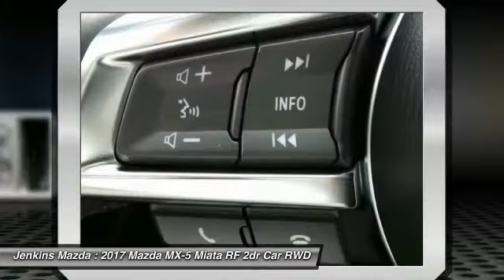2017 Mazda MX-5 Miata RF Ocala Florida M4412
2017 Mazda MX-5 Miata RF Grand Touring

Jenkins Mazda
1740 SW College Road

After evolving over 25 years the Mazda MX-5 Miata now has the KODO: Soul of Motion design language. The body is described as being light and compact with 50:50 weight distribution, low yaw moment of inertia, and low center of gravity while still keeping iconic retractable roof. New materials like aluminum and ultra-high tensile steel help achieve lighter, yet more stable and rigid driving dynamics. The SKYACTIV-G 2.0L engine delivers 155hp and 148 lb-ft of torque @ 4,600 rpm and is mated to either the SKYACTIV-MT 6-speed manual overdrive transmission with short-throw shifter or a 6-speed Sport automatic transmission with paddle shifters. An amazing 34 MPG HWY with manual and 36 HWY with automatic is now achievable thanks to SKYACTIV TECHNOLOGY. The Mazda MX-5 comes fully equipped with a wide array of amenities including the available MAZDA CONNECT in the Club and Grand Touring models. The 7-inch full color touch screen display lets you pair your mobile device via Bluetooth to connect for streaming media, music and social content. The factory-integrated Navigation System on Grand Touring models keeps you on course with voice-guided commands and advanced lane guidance. In Club and Grand Touring models, the Bose Surround Sound system keeps the sound within the cabinin fact, within inches of your ears. With 9 speakers, including two 45mm wide-range speakers positioned in each of the headrests, sound is as clear as day. i-ACTIVSENSE technology also comes standard in the Grand Touring models featuring a suite of advanced safety features including LED headlights with adaptive front-lighting system, automatic high beam control, lane departure warning, rear cross traffic alert, and blind spot monitoring.